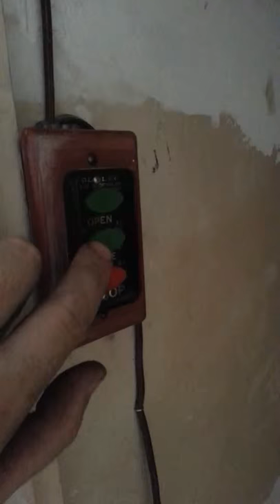Gate Logic, gates, dumbwaiter, controls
Gatr Logic Security built this dumbwaiter and fabricated track, rollers and control wiring utilizing a Power Master slide gate operator.  We don't only work on gates and access controls.  We do it all